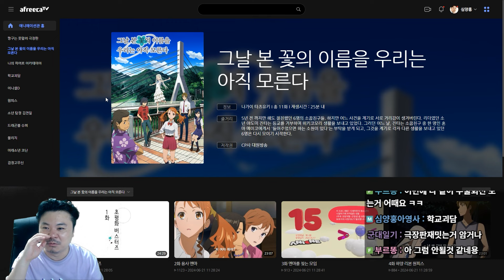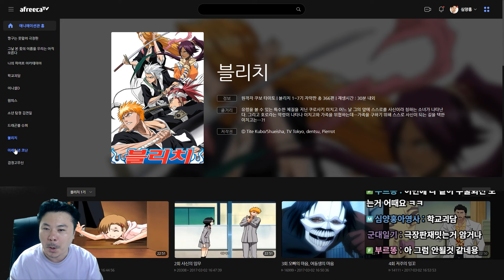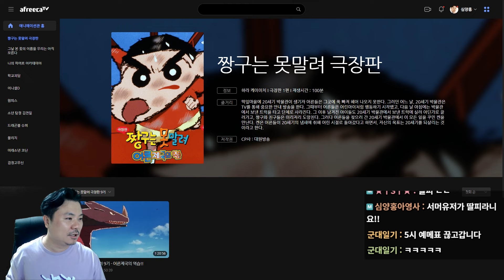[다시보기] 24년7월 시탑헬 8~10층! | 심양홍's 서머너즈워